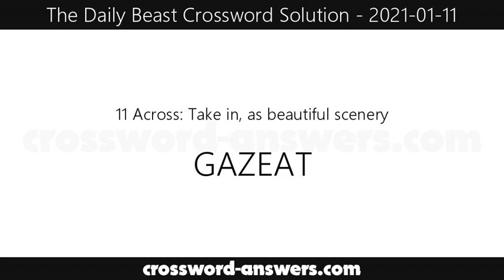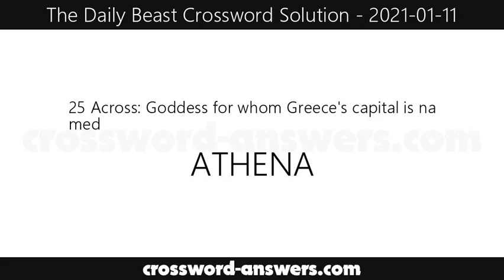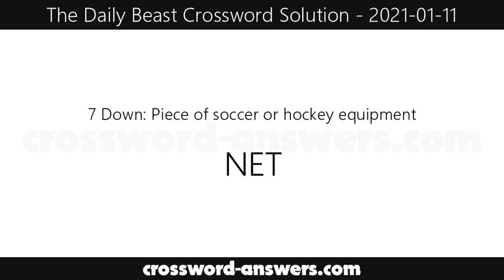The Daily Beast Crossword Answers for Monday, January 11, 2021 ( 2021-01-11 )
The daily beast crossword answers for the crossword published on Monday, January 11, 2021.